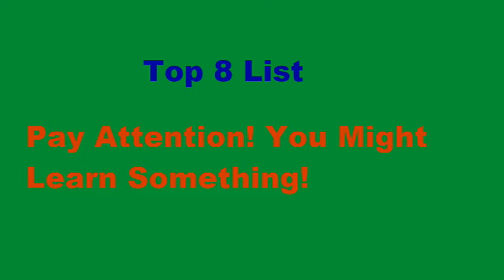Weeknight Update episode 612/2378: Kelly Clarkson's Talk Show Will Not Last Long!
My show tonight will make you want to scream because Kelly Clarkson's talk show will not last long. The Not Ready For Late Night Players & I would like to shine the old Shoutout Spotlight on these incredible people. Please check them out!